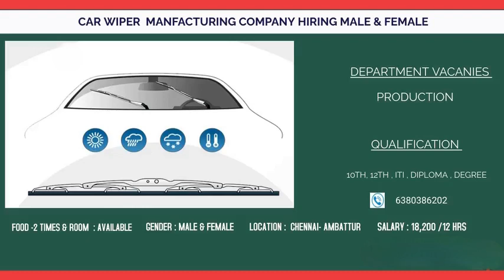HIRING MALE AND FEMALE CAR WIPER MANUFACTURING COMPANY CHENNAI -AMBATTUR